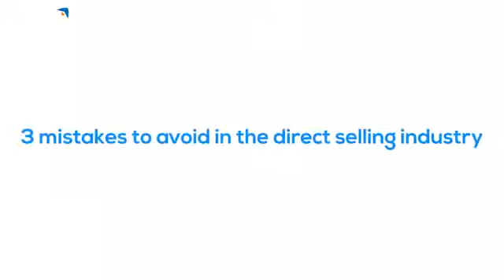Azadi Mantras- 3 Mistakes To Avoid In The Direct Selling Industry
Modicare Azadi Mantra's By Mr Munish Chopra Sir..